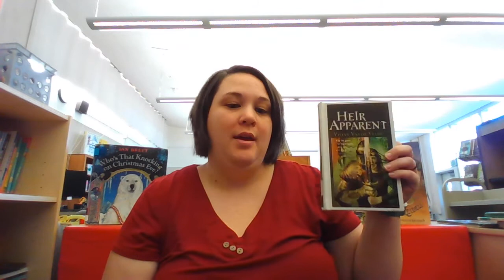Heir Apparent Part 1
Who is ready to hear a story about a girl who gets trapped in a virtual reality video game?! Welcome to Heir Apparent by Vivian Vande Velde, where this is exactly what happens to our main character Giannine. I hope you are ready for this one!!